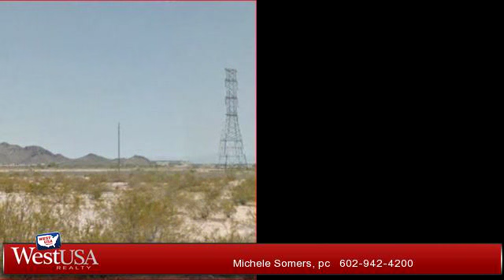Lots And Land for sale - 73XX W Villa Lindo Drive, Peoria, AZ 85383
Fabulous parcel to split into four home sites or build your custom home on this 5 acre piece in North Peoria. A must see in a beautiful custom home area!

Bedrooms: 0
Bathrooms: 0
Square Feet: 0
Price: $550,000

For more information about this property, please contact Michele Somers, pc at or . You can also text 3192401 to 67299.